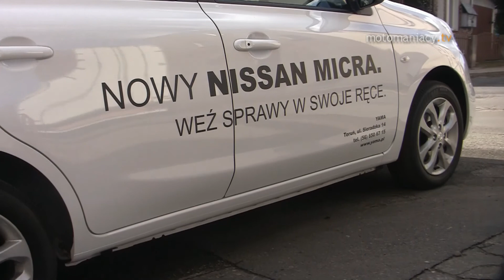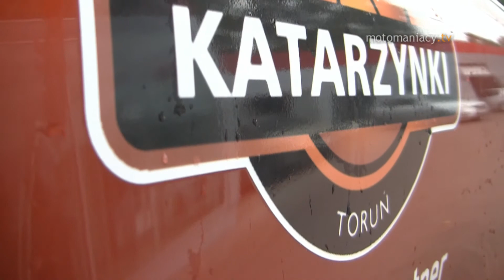Zobaczcie, co w nadchodzących tygodniach na